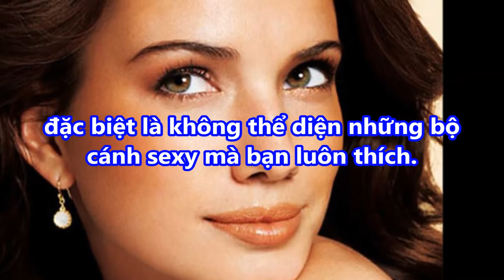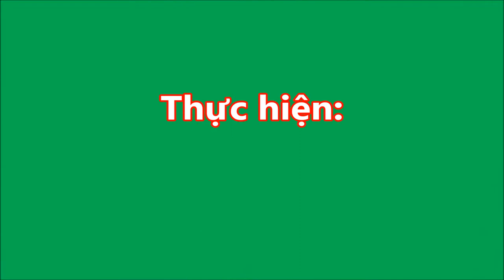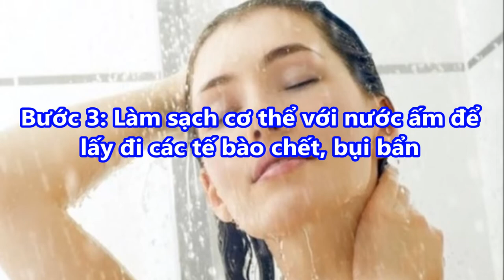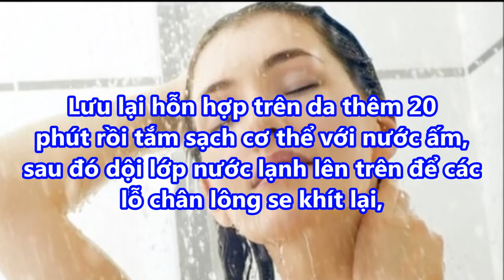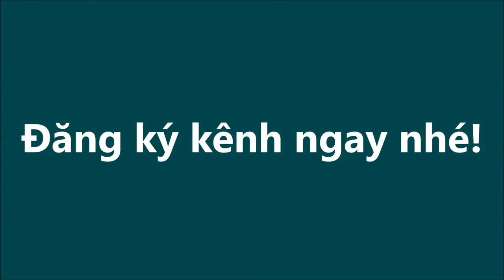Không thể tin nổi, DA TRẮNG MỊN không TỲ VẾT nhờ THOA THỨ NÀY lên MẶT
-  99% phụ nữ “điên cuồng” đi mua oxy già về trị mụn, dưỡng da, làm trắng răng sau khi phát hiện công dụng: